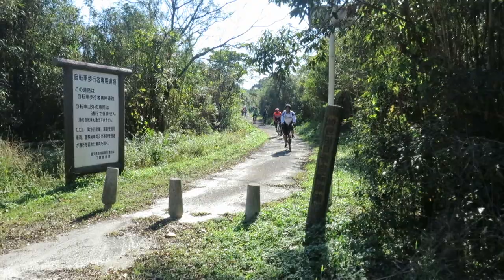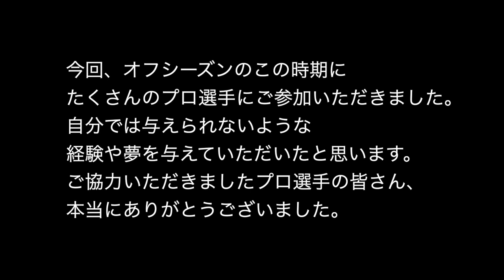【サイクリング】たぶん、ショップサイクリングとしては豪華さ日本一！？鹿児島FunRideのふぁんらいど！！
今年は過去にないたくさんの選手にご協力いただきいいイベントになりました！！

皆さん本当にありがとうございました！！

ーーーーーご協力いただいた選手ーーーーーー

鍛造塾では九州南部、鹿児島県近県で
自転車を一緒に楽しんでもらえる方を募集しています。
鍛造塾はレースだけではありません。
自転車を「純粋」に楽しみたい方、
レースに参加して勝負して見たい方、